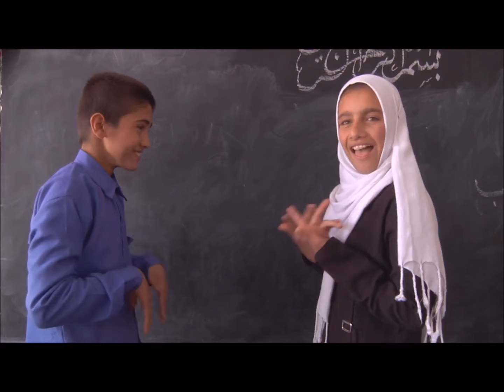Buon Natale e Felice 2018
Quest'anno vi abbiamo raccontato storie, speranze e sogni. Ora vi diciamo, semplicemente, Buon Natale e Felice 2018.
Grazie a voi che ci seguite ogni giorno e ci sostenete, alle donne e ai bambini dei progetti, alle aziende e ai saloni di bellezza e, infine, a un amico che ha scelto di essere al nostro fianco: Luca Tommassini. Grazie!